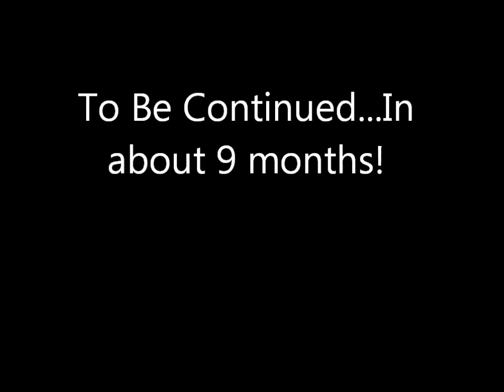Mighty Oaks Farm - Yorkie AI 'd (Artificial Insemination)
If you are squeamish...Don't watch it.  This is Yorkie, our first cow to be Artificially Inseminated at Mighty Oaks Farm.  We are very thankful for those experienced farmers who are willing to share their knowledge and skills with us.  (Thank you Jodie and Rod!) We are praying for and expecting a healthy pregnancy and delivery.